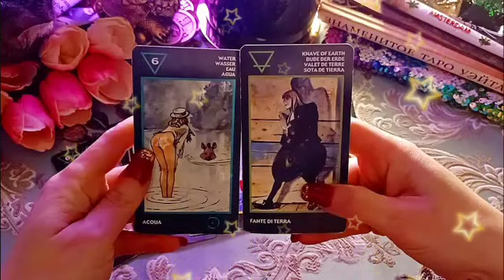برج الأسد لأسبوع الثاني لشهر فبراير 2023 // حبيب من الماضي يفكر بك بقوة😏يريد إرتباط رسمي معك يا أسد🔥